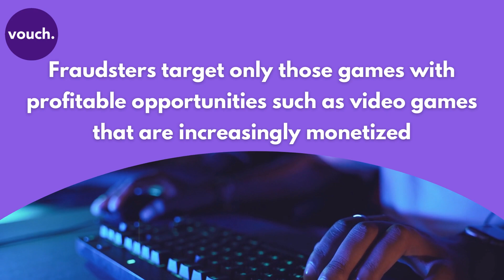Beware of Online Gaming Scams 2021 | Fraud Story #15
Vouch is a digital escrow system that holds money for both buyer and seller until services are delivered. Your money is completely secure on Vouch.

*Limit of transaction through Vouch is subject to terms & condition.